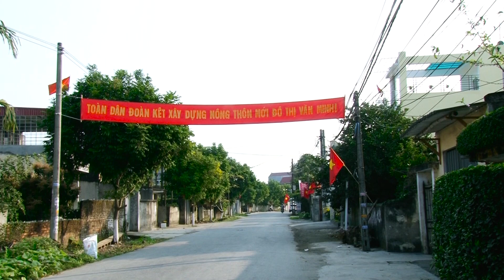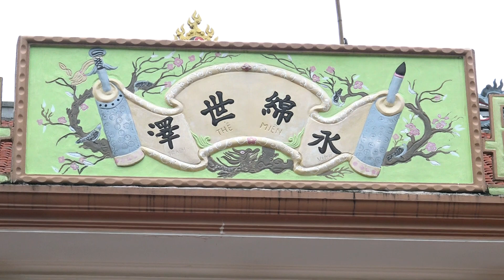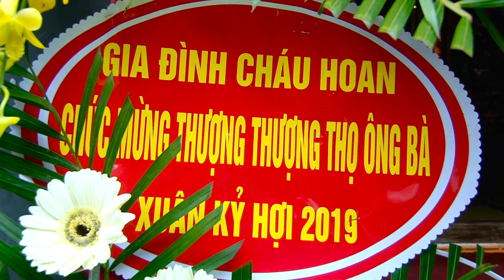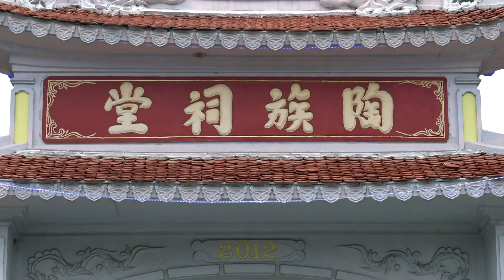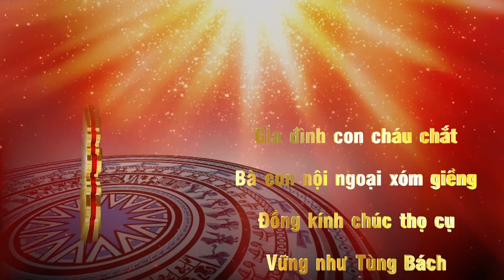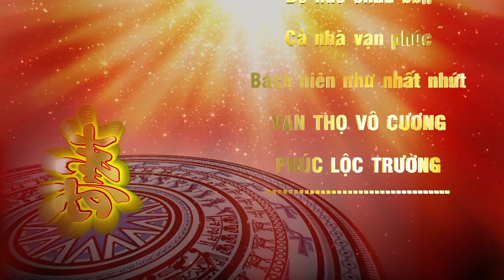GIỖ TỔ DÒNG HỌ ĐÀO VĂN - XUÂN LAI - BẠCH ĐẰNG - TIÊN LÃNG - HẢI PHÒNG